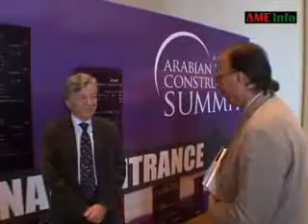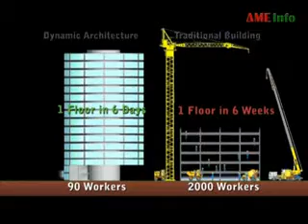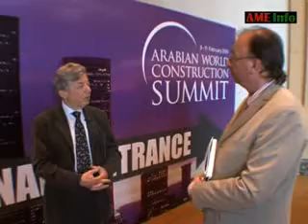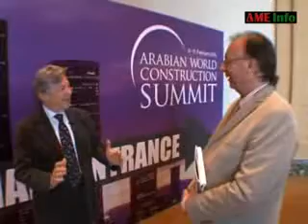Dubai_s_Rotating_Tower_to_revolve_on_time-1 - Dynamic Architecture